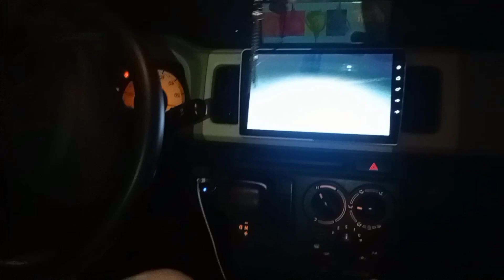Qila Derawar 🛻🚙|Cholistan Desert Jeep Raly| Me Gaye Life Me First Time Aisi 😯Movement dekhny ko Mili